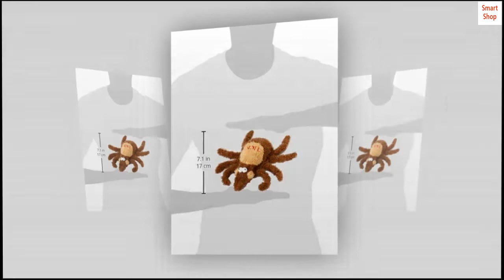Multipet's 6-Inch Plush Tick Dog Toy, Medium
Pinch me
Let your dog get the ultimate revenge
Great for play and fetch
The 6-Inch plush Tick has the words "Pinch Me"
The 6-Inch plush Tick has the words Pinch Me" stitched in its back. Let your dog have the ultimate revenge on the plush tick dog toy."

Product Dimensions ‏ : ‎ 6 x 1.75 x 4.5 inches; 1.12 Ounces
Date First Available ‏ : ‎ February 10, 2009
Manufacturer ‏ : ‎ Multipet International
ASIN ‏ : ‎ B001SGXJ58
International Shipping: This item can be shipped to select countries outside of the U.S.

My dog loves them. She has always had a favorite toy which was her tick. It is getting worn out so my wife found these. There are a bit smaller than her original tick but, she enjoys playing with these none the less.